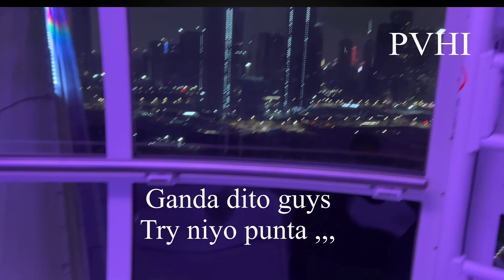Awesome nightview off the🌆,Guys try to visit it’s fantastic@pvhitv7788